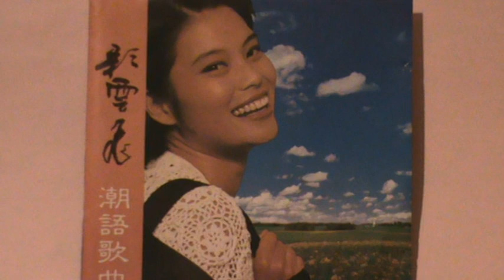teochew潮語歌曲(彩雲飛)苦戀，彩雲飛。宋亦樂，方少珊唱